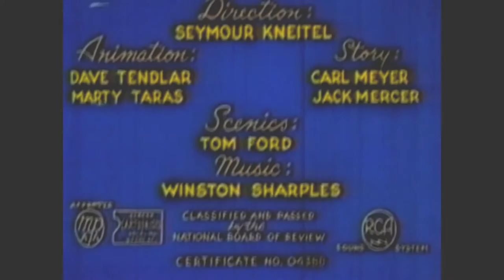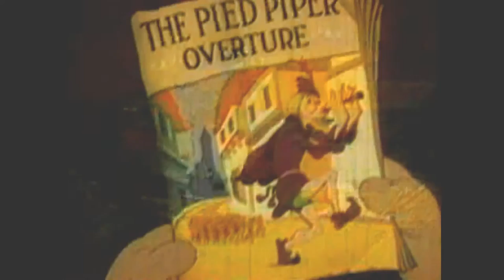Basketball Cartoon Funny Street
Here you can see Basketball Cartoon Funny Street, cartoon basketball player, cartoon basketball games, basketball cartoon series, cartoon basketball hoop, basketball cartoon movie, cartoon basketball net, cartoon basketball court, basketball cartoon drawing